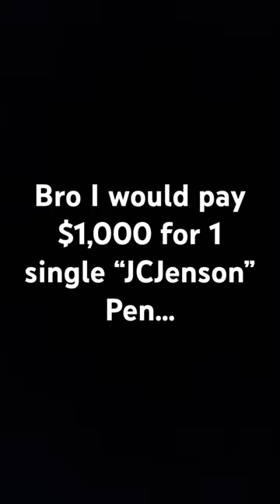Bro I would pay $1,000 for a JCJenson pen…